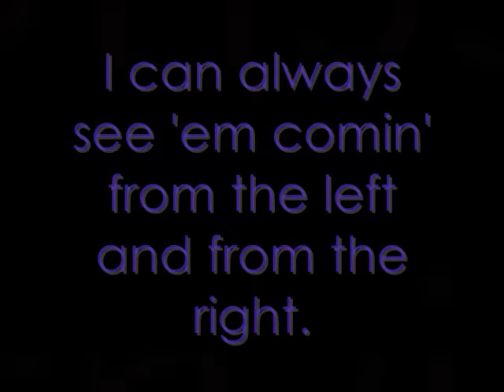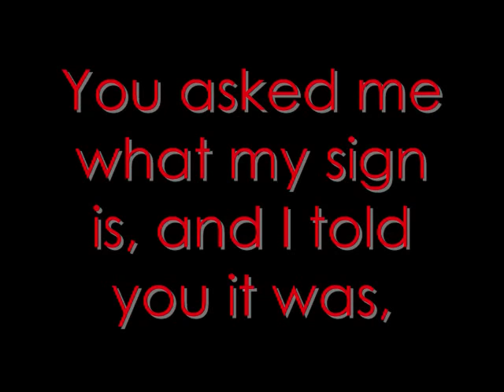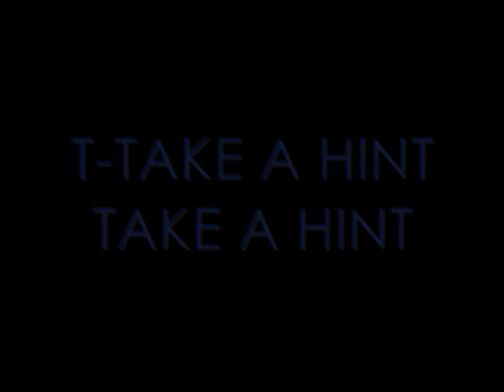Take A Hint Lyric Video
This is a lyric video I worked pretty hard on. Eh, It's not perfect, but it's alright.

Why am I always hit-on
By the boys I never Like?
I always see 'em coming
From the left and from the right.

I don't wanna be a priss,
I'm just try'in' to be polite,
But it always seems to bite me in the...

You ask me for my number
Ya, you put me on the spot.
You think that we should hook-up,
But I think that we should not.

Then you opened up your mouth,
And that is when it started going south!
Oh!

Get your hands off my hips,
'For I Punch you in the lips!!!
Stop your starin' at my
HEY

Take a hint,
Take a hint!!!

No, you can't buy me a drink
Lemme tell you what I think
I think you could use a mint!!

Take a hint
Take a hint

T-Take a hint
Take a hint!!!

I guess you still don't get it
So let's take it from the top

You asked me what my sign is
And I told you it was STOP

And if I had a dime
For every name that you just dropped,
You'd be here,
And i'd be on a yacht, OH!

HEY

Take a hint,
Take a hint!!!

Take a hint
Take a hint

T-Take a hint
Take a hint!!!

What about no don't you get?
So go and tell your friends,
I'm not really interested!!!

It's about time that your leavin'
I'm gonna count to three and,
Open up my eyes and...
You'll be gone

One.
Get your hands off my...
Two.
'For I punch you in the...
Three.
HEY

Take a hint,
TAKE A HINT

I am not your 'missing link'

Take a hint
Take a hint

Take a hint
Take a hint!!!

Whoa Oh Ohhh!

HEY

Take a hint,
Take a hint!

T-Take a hint,
Take a hint!!!